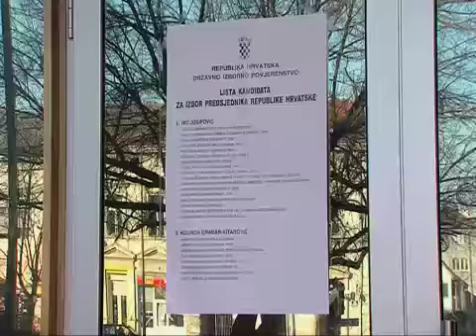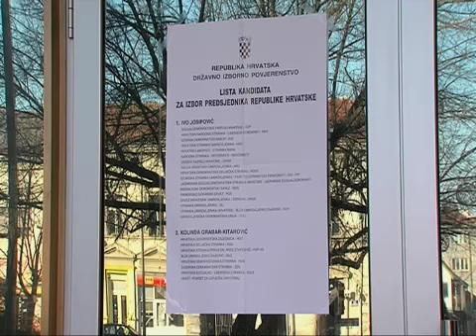SBtv Vijesti - Kolinda Grabar Kitarović prva Hrvatska predsjednica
Teška i nezivjesna politička borba vodila se sinoć, od zatvaranja birališta pa sve do 22 sata kada je obrađeno više od 98 posto biračkih mjesta. U nastavku donosimo kako su se izborni rezultati sinoć pratili u županijskim izbornim stožerima.